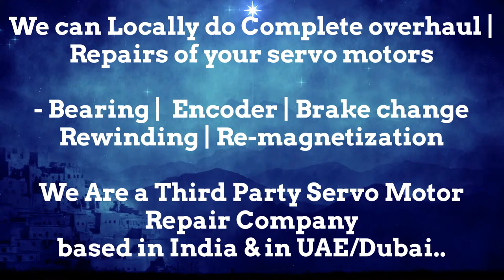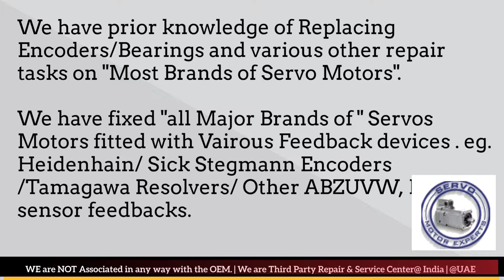Moog Aspen Arab GCC Servo Motor Drive Encoder Dubai Resolver Align Repair India UAE Oman KSA